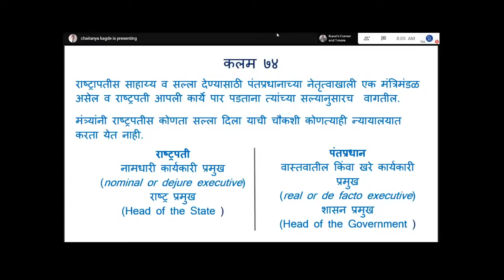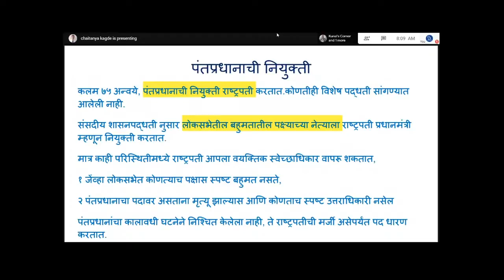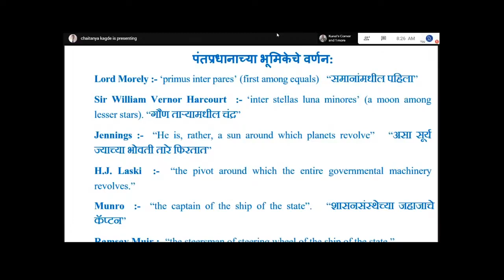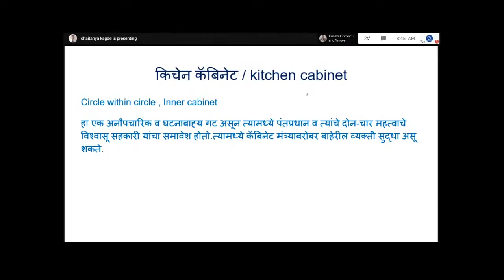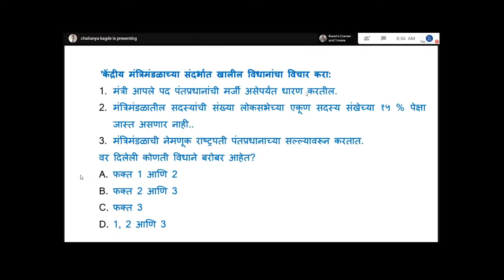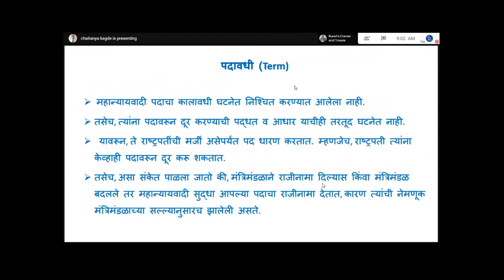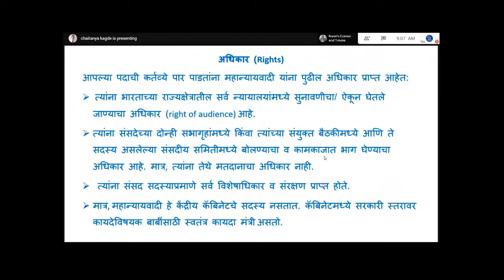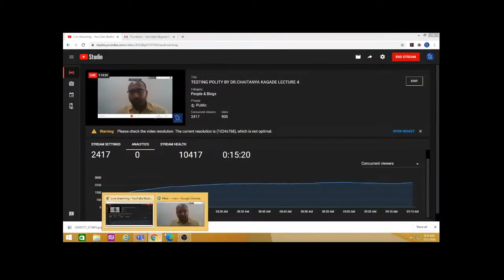BARTI POLITY LECTURE 4-पंतप्रधान व केंद्रीय मंत्रिमंडळ व कायदे मंडळ